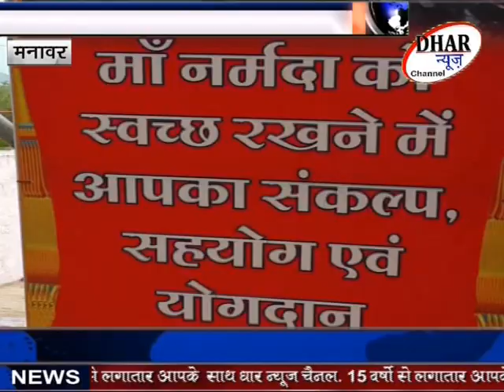Narmada Nadi Main Bahai Sharab - DHAR NEWS CHANNEL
मनावर - प्रतिबंधित नर्मदा क्षेत्र से आबकारी विभाग ने पकड़ी भारी मात्रा में अवैध शराब नर्मदा में ही बहाई देखे पूरी खबर धार न्यूज़ चैनल पर